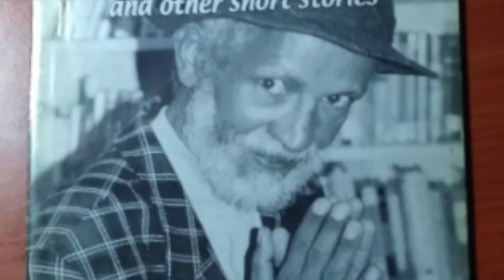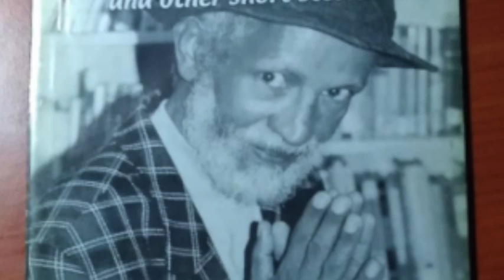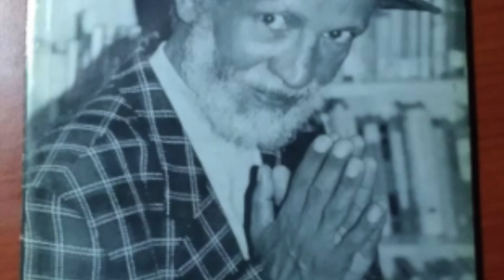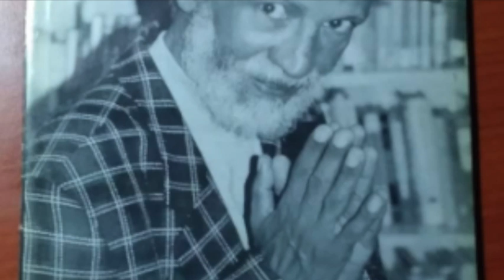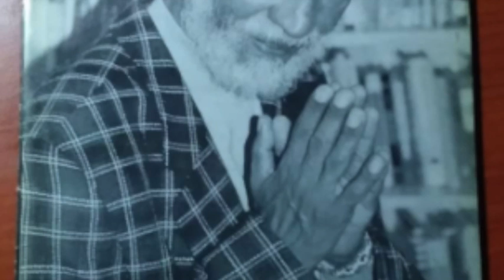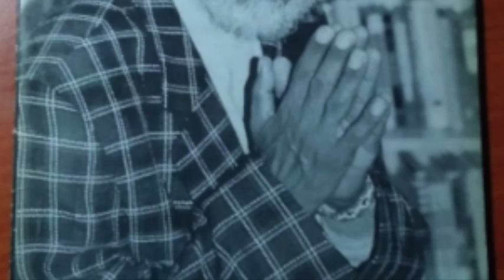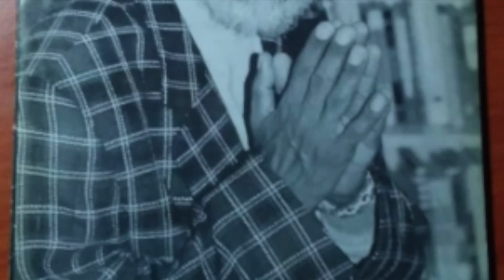Seed by Sebhat Gebre-Egziabher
Today I will be reading Sebhat Gebre-Egziabher’s short story entitled Seed, translated by Wendy Kindered.  In the next episode I will read an excerpt I translated from Letum Aynegalegn, probably one of the most racy books ever written in Amharic.